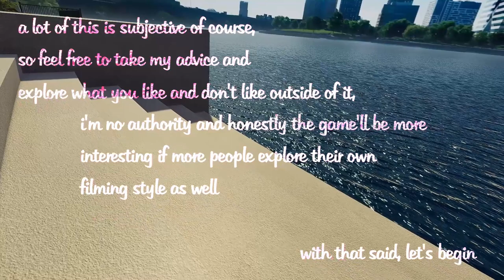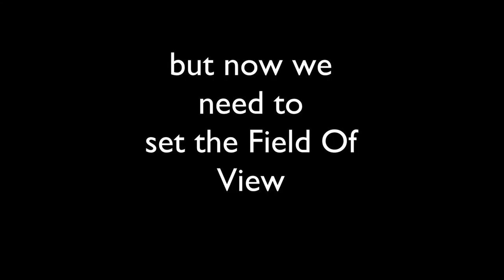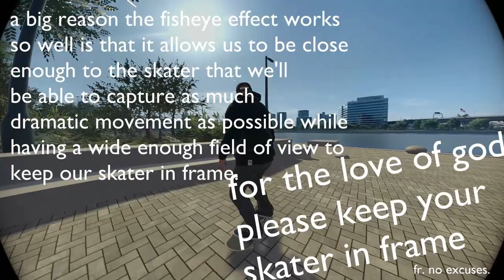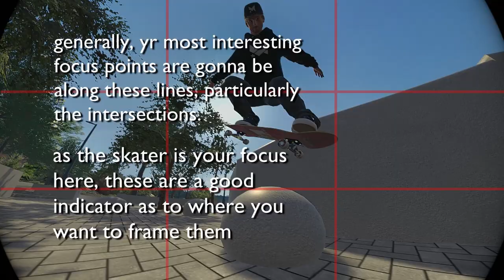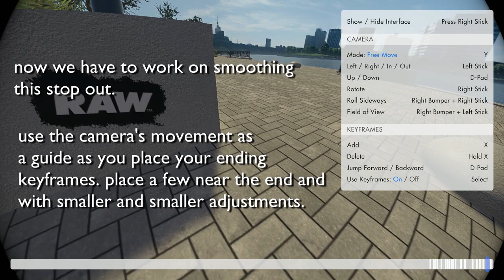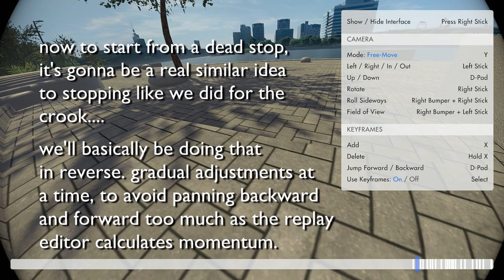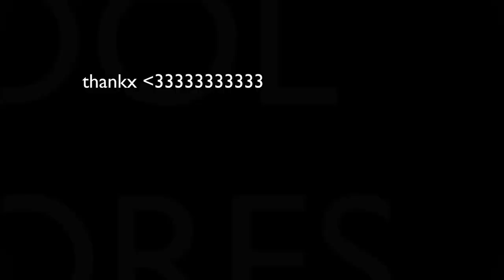snail - skater xl - how to film a line using babbo settings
ive been asked how i approach filming a lot. here's a video about it so people can stop asking.
you now have no excuse to be bad. make more videos. thank you.

might do more in the future if interest is there, lemme know.

requires the xl mod menu, a tutorial to install it can be found

huge thanks to every hoodlum, jaxx, 5uds, jj, bob, uncle chip, and anyone and everyone else in the xl modding community who gave me inspiration to put this together.

dolores